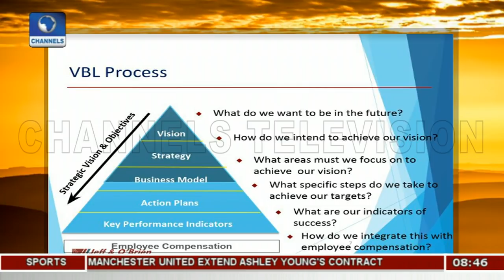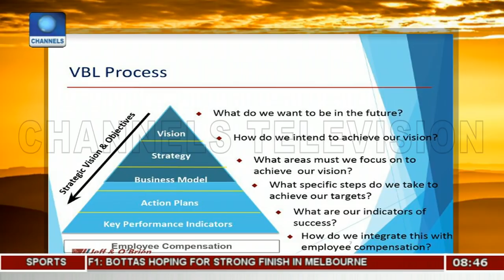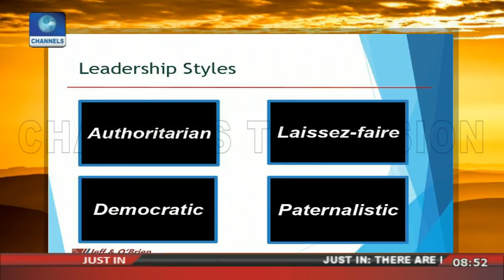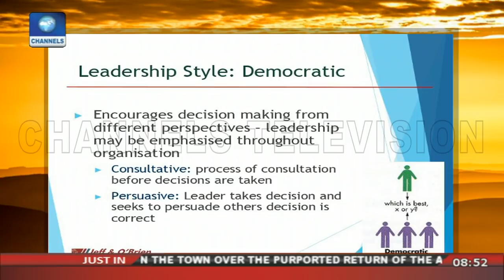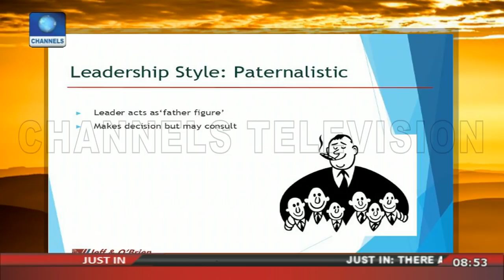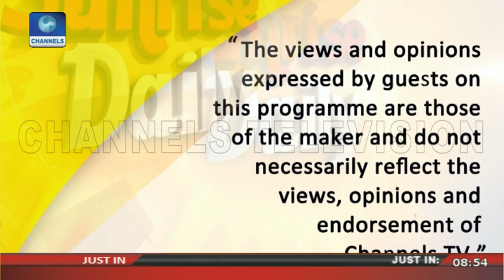Towards 2019 Elections: Odibo Highlights, Dissects Leadership Models Pt.2 |Sunrise Daily